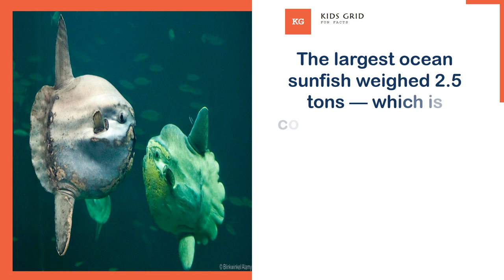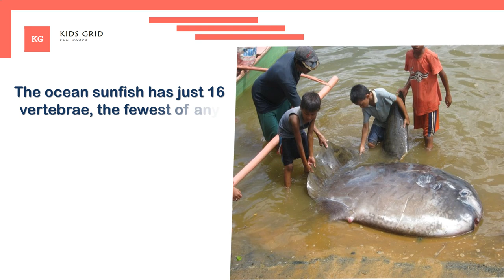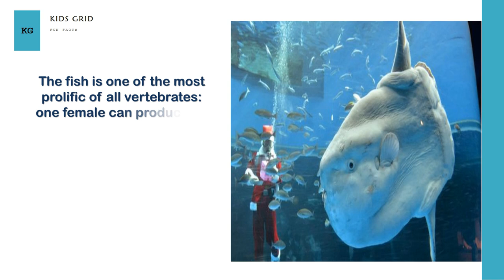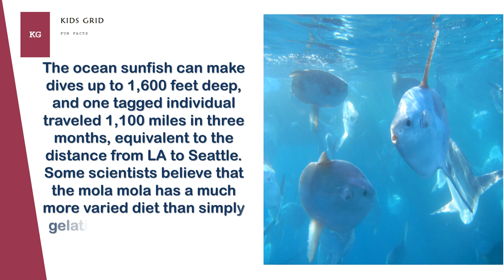The Ocean sunfish facts amazing facts about sunfish adaptations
in this video i will share with facts about MOLA MOLA.The ocean sunfish or common mola (Mola mola) is the heaviest known bony fish in the world. Adults typically weigh between 247 and 1,000 kg (545–2,205 lb). The species is native to tropical and temperate waters around the globe. It resembles a fish head with a tail, and its main body is flattened laterally.